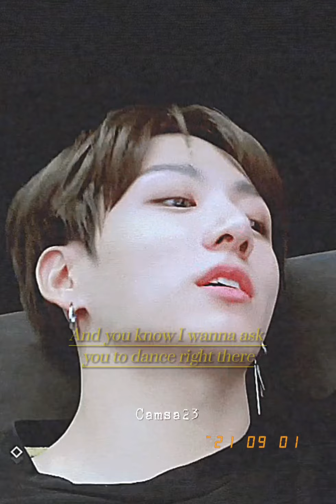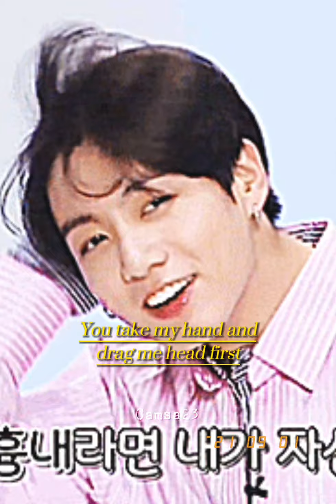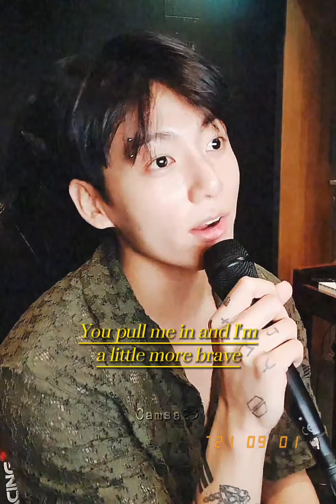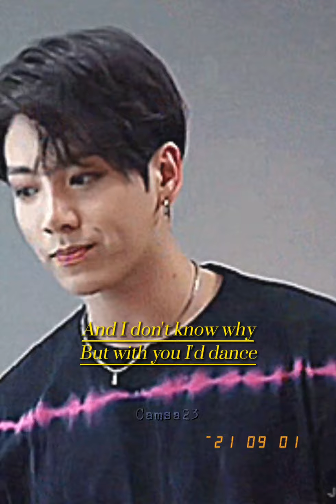Jeon Jungkook :《Fearless》(fmv)